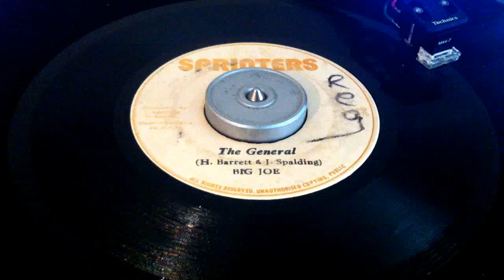Big Joe - The General (7")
FYADUB | FYASHOP

Entre em contato para shows e eventos.